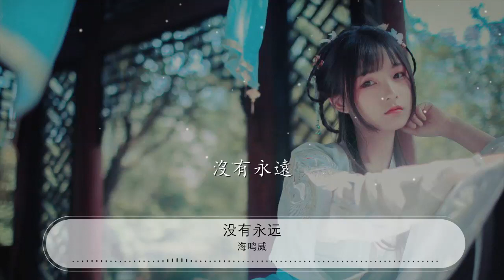沒有永遠 - 海鳴威『路一點點改變 一點點走遠』【動態歌詞Lyrics】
海鳴威

00:00 沒有永遠 - 海鳴威
00:06 詞：南希樂團（羊克威）
00:13 曲：南希樂團（羊克威 關智心）
00:20 編曲：關天天
00:26 混音：劉城函
00:33 對 一個人是會很累

00:38 甚至都無法去選擇

00:44 我應該去做哪一個誰
00:48 愛 還來不及準備

00:53 在沒有港口的去飛

00:59 暴風雨來臨時候 我還能想起誰

01:05 是你的安慰 是你的懷抱
01:09 還是你逗我開心的玩笑
01:12 我一遍遍回憶
01:14 一遍遍傻笑
01:16 直到你減弱在我的世界找不到
01:20 屬於我的空間 關心我的留言
01:24 哪怕給我一點禱告的時間
01:27 路一點點改變 一點點走遠
01:31 原來說好的永遠

01:34 沒有永遠

01:51 對 一個人是會很累

01:56 甚至都無法去選擇

02:01 我應該去做哪一個誰
02:05 愛 還來不及準備

02:10 在沒有港口的去飛

02:16 暴風雨來臨時候 我還能想起誰
02:21 是你的安慰 是你的懷抱
02:25 還是你逗我開心的玩笑
02:28 我一遍遍回憶
02:30 一遍遍傻笑
02:32 直到你減弱在我的世界找不到
02:36 屬於我的空間 關心我的留言
02:39 哪怕給我一點禱告的時間
02:43 路一點點改變 一點點走遠
02:47 原來說好的永遠
02:50 沒有永遠

02:56 我不能抽離的是曾經屬於
02:59 我們的溫柔空間

03:03 爲你去改變是我唯一倖存的心願

03:13 你的安慰 你的擁抱
03:16 還有我們曾經相互的心跳
03:20 我一遍遍回憶
03:22 一遍遍傻笑
03:24 直到你減弱在的世界找不到
03:27 屬於我的空間 關心我的留言
03:31 哪怕給我一點禱告的時間
03:34 路一點點改變 一點點走遠
03:38 原來說好的永遠
03:42 沒有永遠

03:46 路一點點改變 一點點走遠

03:49 原來說好的永遠

03:53 沒有永遠